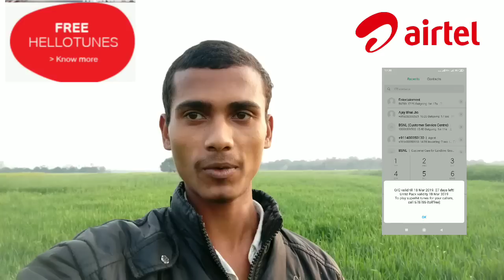Airtel ke sim me free me manapasand hello tune kaishe lagaye 2019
doston ish video me Maine bataya hai ki aap Airtel ke sim me bina Internet aur app koi bhi gana kaishe set kare

best smart phones under 15000 get link ➡

video achha lage to video ko like kare
aur video ko doston ke saath share kare